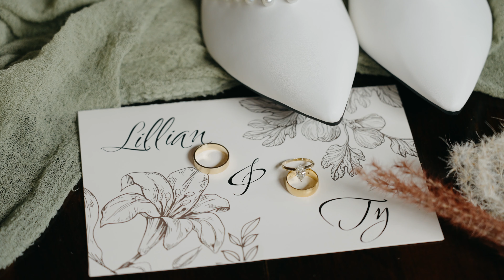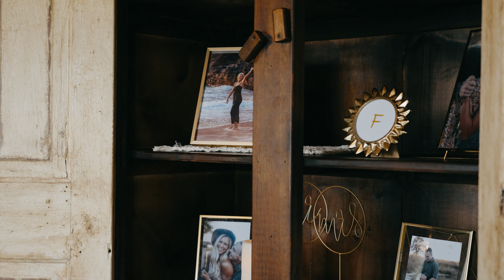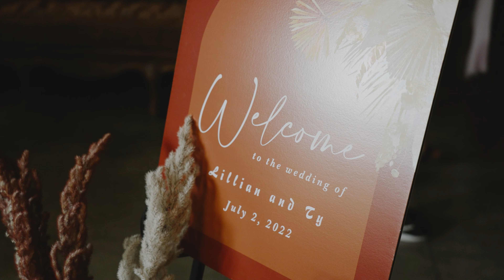High School Sweethearts' Christ-Centered Wedding | The Pearl At Crawford Farm Missouri Wedding Video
Little did Lilli know that on her first day at a new high school she would run into the man that would later become her husband.

Lilli & Ty were married at The Pearl At Crawford Farm, a rural venue just outside of Kansas City, Missouri. They wanted their film to display their love for one another, their love for God & their love for those in attendance on their wedding day. Ty & Lilli love with all they have & I'm so thankful to get to create a film that will be a story of their love for years to come. It was a joy to witness & I hope you enjoy witnessing it too!

Living Proof Productions is a Wedding Videography company based in Kansas City, Missouri. We would love to be your Wedding Videographer for your wedding. Feel free to reach us below.